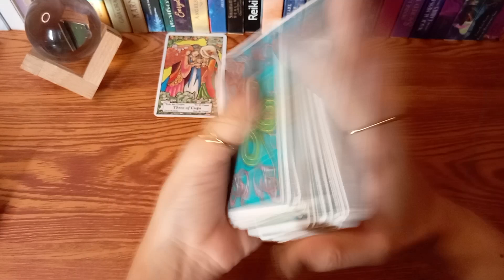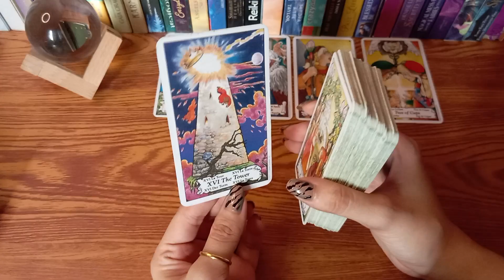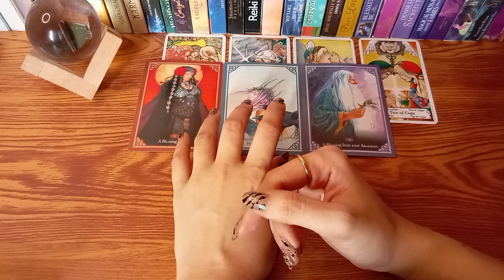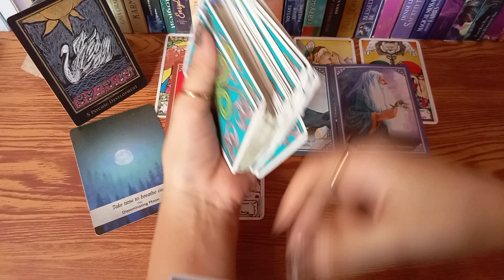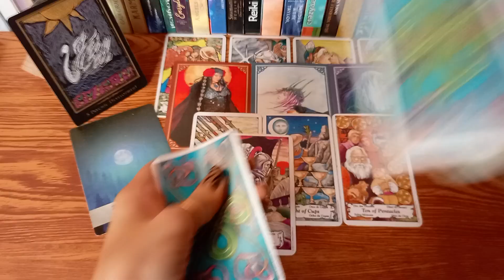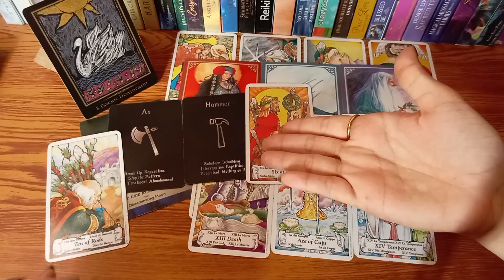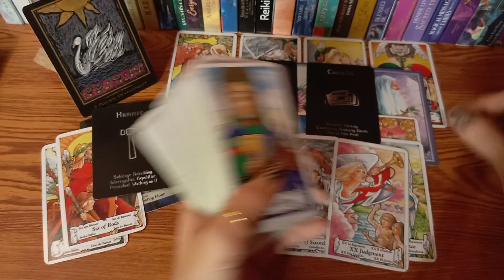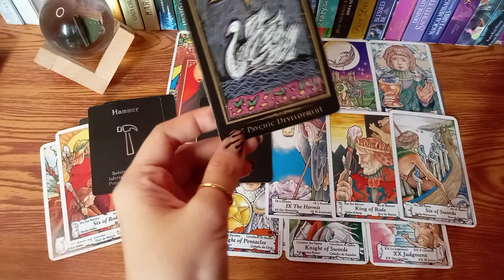♑CAPRICORN SA LOOB NG TATLONG BUWAN•LOVE,MONEY,CAREER (TIMELESS)